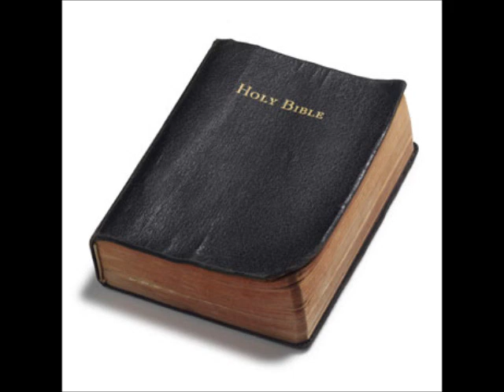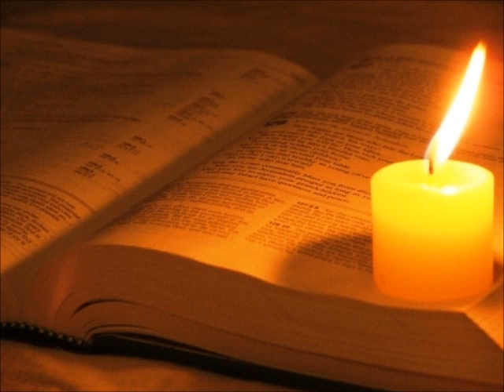Matthew 5:36 Thinking about the Word